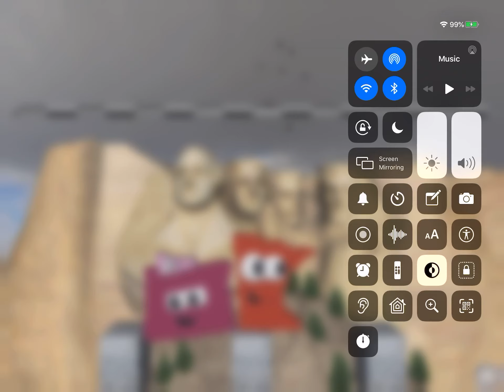For Minnesota and Oregon stack the states 2 ep 55